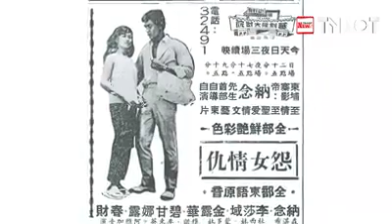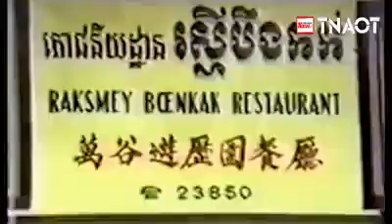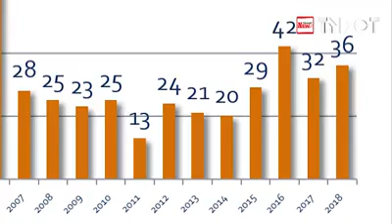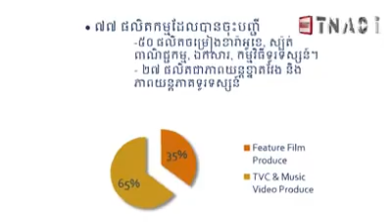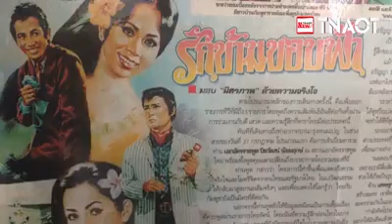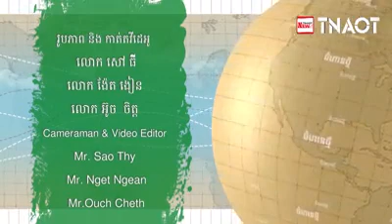កម្មវិធី៖ ភាពយន្តខ្មែរបង្កើនគុណភាពកាន់តែល្អដើម្បីឈានដល់ឆាកអន្តរជាតិ, Duration 16 minutes, 46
DNT News សារព័ត៌មាន ដំណឹងថ្មី,
tnaot,
khmer news,khmer news today,khmer news tv,khmer news tv fb,ព័ត៌មានថ្មីៗ,ព័ត៌មាន tv facebook,DNT TV,NEWS,